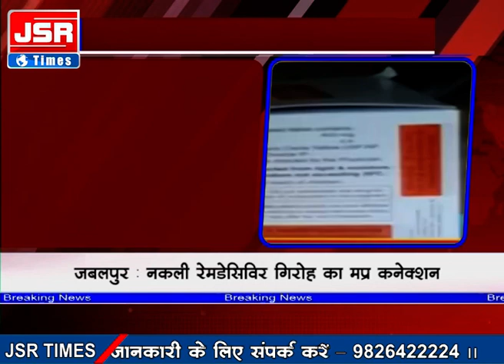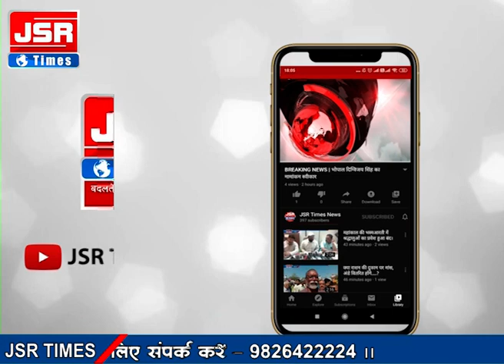जबलपुर: नकली रेमडेसिविर गिरोह का मप्र कनेक्शन